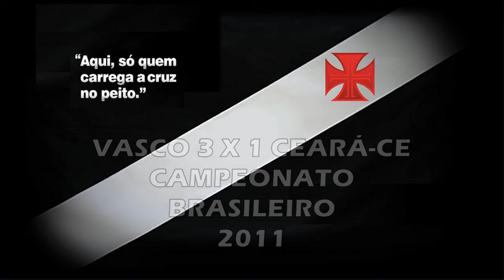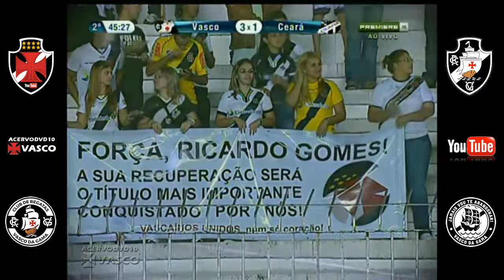Vasco x Ceará - Brasileiro 2011 "Há 13 Anos"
Torcida Vascaína em todo o Mundo, esse é mais um vídeo inédito do nosso canal, uma vitória histórica do nosso Vascão sobre o Ceará pelo Brasileiro 2011: 3 x 1, show de Éder Luis, e homenagem a Ricardo Gomes que sofrera um AVC no jogo anterior contra o Flamengo, Inesquecível!

Vasco 3 x 1 Ceará

Data : 31/08/2011

Local : Estádio De São Januário (Rio De Janeiro - RJ)

Arbitro : Emerson de Almeida Ferreira

Público : 5.428   Renda : R$ 85.510,00

Gols : Élton (Vasco 6/2ºT), Éder Luís (Vasco 16/2ºT), Washington (Ceará 18/2ºT) e Élton (Vasco 19/2ºT)

Expulsão : Anderson (Vasco)

Time do Vasco: Fernando Prass, Allan, Dedé, Renato Silva e Márcio Careca; Eduardo Costa, Rômulo, Juninho Pernambucano (Felippe Bastos) e Diego Souza (Bernardo); Eder Luis e Alecsandro (Élton)

Técnico: Cristovão Borges

Saudações Vascaínas!

00:00 Início
00:54 1º Tempo
13:11 2º Tempo
13:47 1º Gol do Vasco
14:58 2º Gol do Vasco
16:55 Gol do Ceará
18:04 3º Gol do Vasco